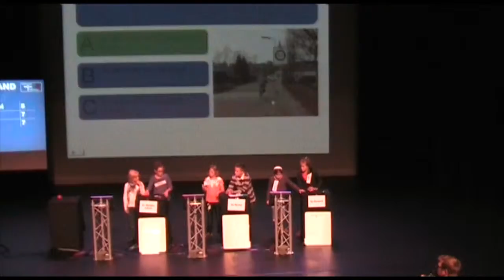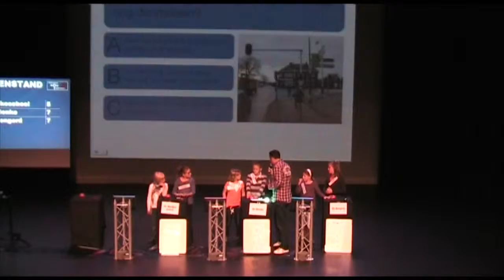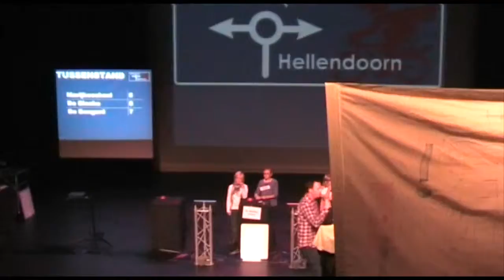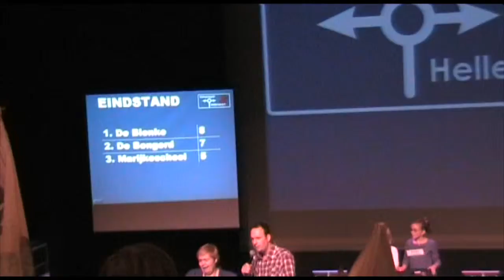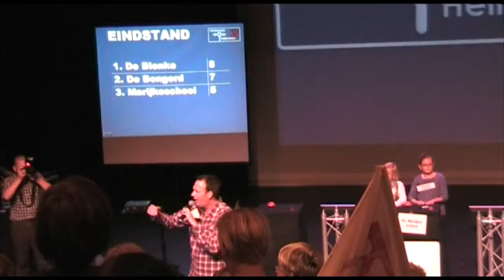Finale verkeersquiz Hellendoorn 2009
Finale met Jochem van Gelder. Gewonnen door de Blenke school uit Hellendoorn.